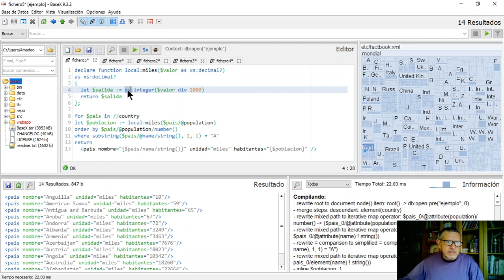BaseX (6)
Declarando mis propias funciones en XQuery